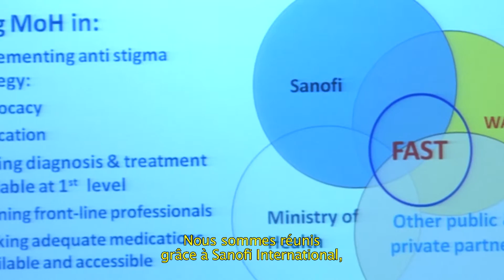Les malades de l'imaginaire trailer 1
Bande annonce du film "Les malades de l'imaginaire"